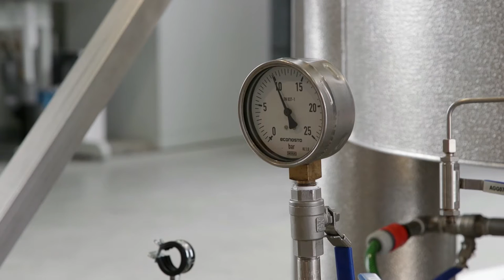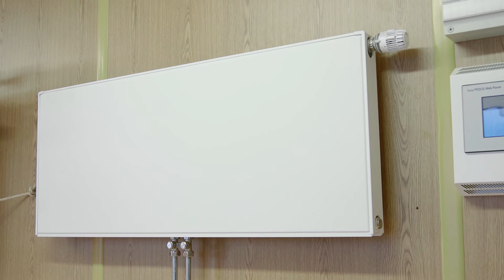GasTerra item Doe Maar Duurzaam! RTL7 S04E04 8 mei 2016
GasTerra is een internationaal opererende handelsonderneming in aardgas. De onderneming is werkzaam op de Europese energiemarkt en heeft een belangrijk aandeel in de Nederlandse gasvoorziening. Ze zijn gevestigd in een kantoorpand in de binnenstad van Groningen. Het gebouw, dat uit de jaren tachtig dateert, werd in 2012 volledig gerenoveerd en gemoderniseerd. De installatie van onder meer zonnepanelen, driedubbel glas, warmte-koude- opslag en LEDschermen zorgden er voor dat het pand het hoge energielabel A+ heeft gekregen. Dit sluit aan bij GasTerra's streven om de belasting op het milieu ten gevolge van zijn bedrijfsvoering zo laag mogelijk te houden. Naast de verkoop van gas worden voortdurend nieuwe producten en diensten ontwikkeld. Van bestuur tot klantendesk, factureringsafdeling en ICT: de kernwaarden van GasTerra zijn resultaatgerichtheid, verbetergerichtheid en klantgerichtheid en daar zet iedereen zich voor in.
In Doe Maar Duurzaam! laten zij een veelheid aan voorbeelden naar voren komen om zo de duurzame toepasbaarheid van gas te laten zien.